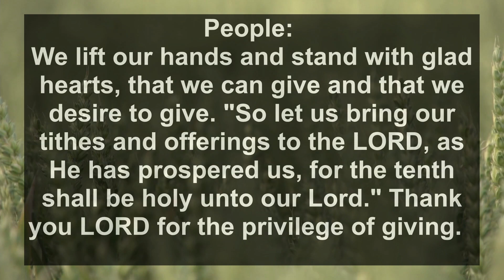MOBC Norfolk Fourth Sunday Advent Service 24 Dec 2023